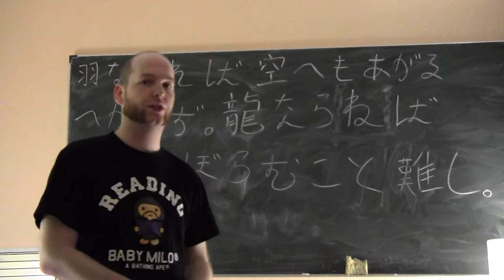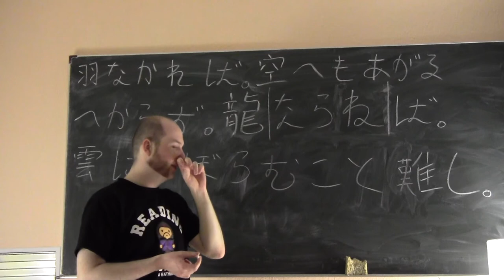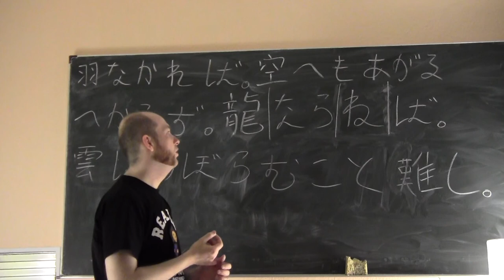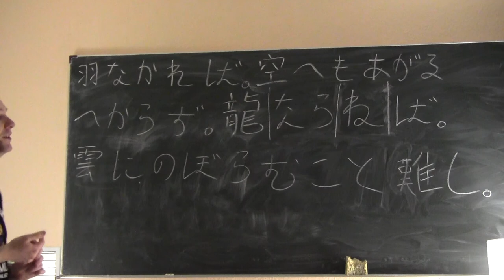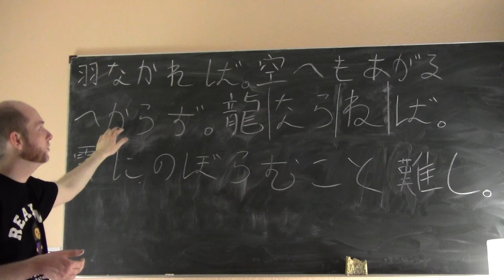(9) Bungo-Einführungskurs Lektion 6-2: Das Verbalsuffix -beshi (potential)